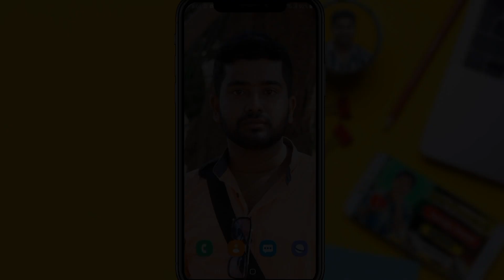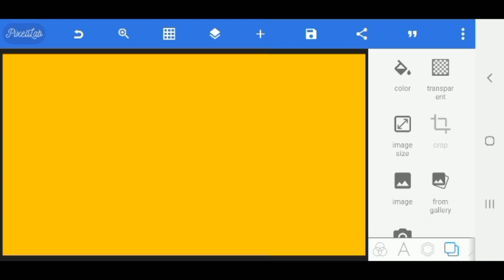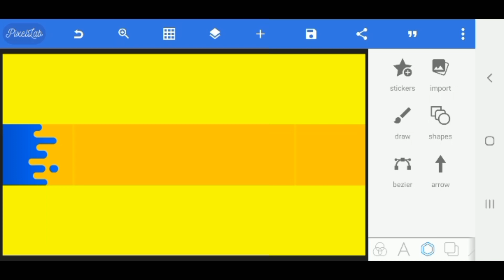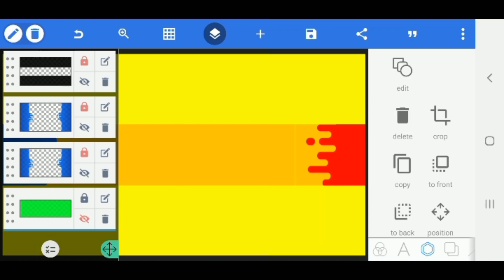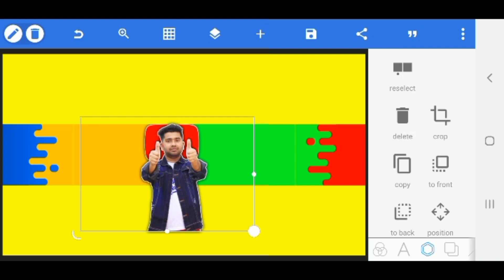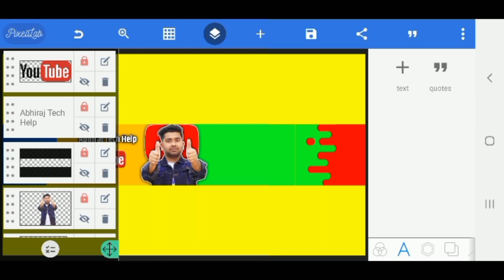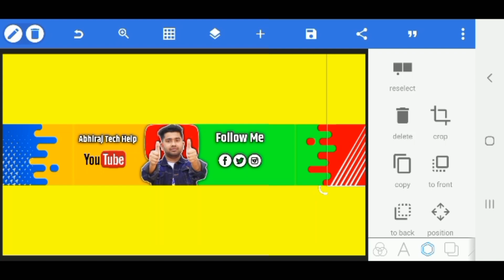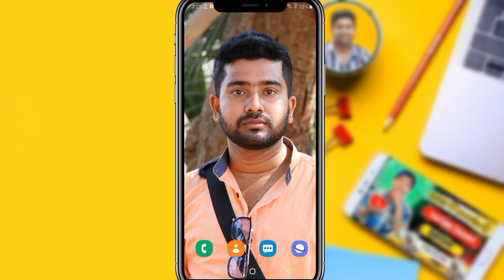YouTube Banner Kaise Banaye | How To Make A Youtube Banner | youtube banner kaise banaen 2023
YouTube Banner Kaise Banaye | How To Make Youtube Banner | youtube banner kaise banaen 2023

YouTube Channel Kai Liya Professional Banner/Art Kaise Create Karna Hai Woh Aaj Ka Is Video Mein Dikhaunga

My Gear :-👇👇👇👇👇

🔴 10-18mm Lens:-👉

🔴 Soft Box : -

👇👇👇Topic Covered :--👇👇👇

youTube channel art kaise banaen
YouTube banner Kaise banaen 2023
youtube banner kaise banaye pixellab se
youtube banner size problem solution
youtube banner kaise banaye gaming
youtube banner kaise banaye vlog
youtube banner kaise banaye free fire
youtube banner kaise lageen
youtube channel banner size problem
youtube channel art size problem

how to make professional YouTube channel
how to make youtube banner in pisart
how to make youtube banner in pc

banner on mobile
banner kaise lagaen
banner kaise banaye
baner editing tutorial
banner editing app
banner kaise banaya jata hai
banner kaise lagaye youtube par

mobile se YouTube banner Kaise banaen
mobile se YouTube banner Kaise banaye
mobile se youtube youtube lagaye
mobile se youtube banner kaise

gaming channel banner Kaise banaen

pixellab mein youtube banner kaise banaen
pixellab me youtube banner kaise banaye

Videos Hashtags...